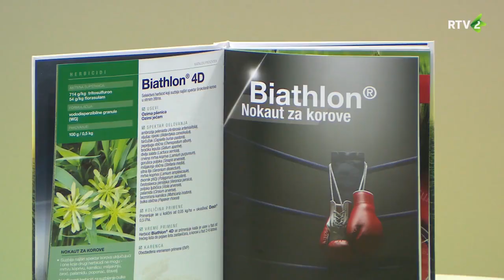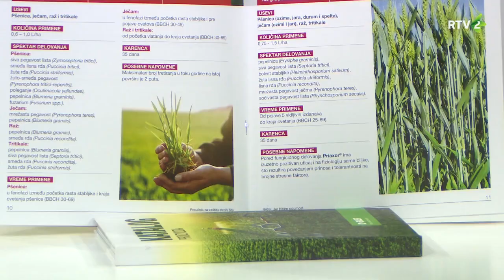Időszerű kisérni a növények egészségi állapotát és a táblák gyomosodását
Továbbra is a március közepén megszokottnál melegebb az időjárás és kiadós csapadék sem hullott az utóbbi hetekben. Jelentősebben ez még nem érezteti hatását a talajok nedvességellátottságában, ugyanakkor a kalászosokra és az olajrepécre kiszórt fejtrágyák felszívódását hátráltatja.